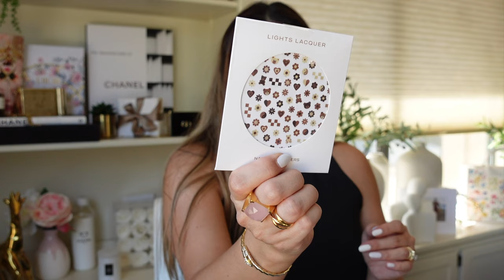LUXURY SHOPPING & TRAVEL VLOG : LOUIS VUITTON UNBOXING | NEW MAKEUP + NORDSTROM SALE HAUL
LUXURY SHOPPING & TRAVEL VLOG : LOUIS VUITTON UNBOXING, Lots of NEW MAKEUP, NORDSTROM SALE HAUL, Plus FLORASIS Skincare

Tote will be offered as a gift with purchase w/ a minimum spend of $600
REORIA Sleeveless Racer Back Halter Bodysuit
CLE DE PEAU Eye Color Quad - 12 Purple Ocean Twilight | 3 Sundried Driftwood | 7 Starlight Splendor
GIVENCHY PRISME LIBRE LOOSE POWDER BLUSH  - Wearing: Mousseline Lilas

❥ MY CAMERA

SAKS FIFTH AVENUE
NEIMAN MARCUS